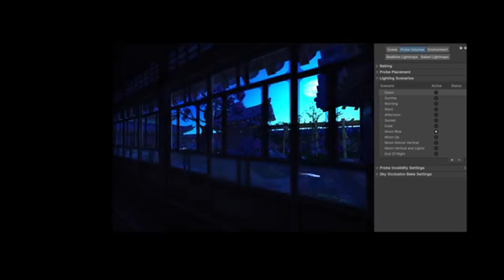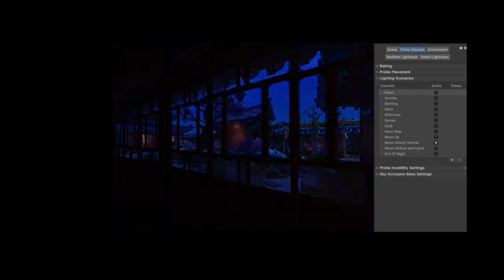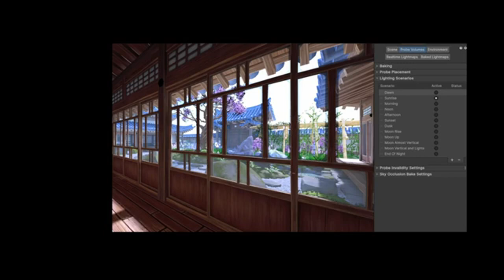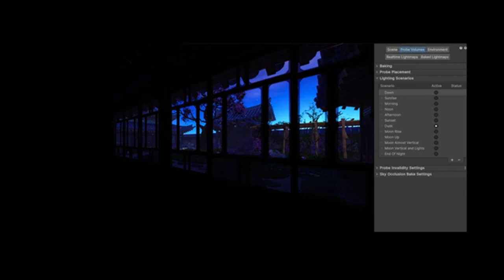Unity 6 Preview Game-Changing Features for Developers Announced at Unite 2023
Unity Technologies has just released Unity 6 Preview, making waves in the gaming community with its new features and enhancements. Announced at Unite 2023, Unity 6 is designed to help developers create more immersive, efficient, and visually stunning games. From major upgrades to the Universal Render Pipeline (URP) and High Definition Render Pipeline (HDRP) to groundbreaking features like GPU Resident Drawer, GPU Occlusion Culling, Foveated Rendering for XR, and more. Discover how Unity 6 is pushing the boundaries of game development.